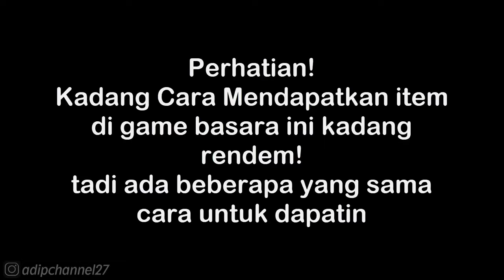Cara Mendapatkan item: 136.item Pribadi Milik Mori Motonare - Sengoku Basara 2 Heroes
List #2 Saweria :
11. Alfisahr Riski - 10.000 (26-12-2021)
12. Sultan (Tidak mau di sebut) - 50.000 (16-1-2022)
13. Tukang TubTube - 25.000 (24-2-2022)
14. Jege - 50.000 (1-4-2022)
15. Fajar Trenggalek - 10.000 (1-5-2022)
16. M iqbal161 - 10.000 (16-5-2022)
17. Teman2 yang ingin jadi youtuber - 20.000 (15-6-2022)
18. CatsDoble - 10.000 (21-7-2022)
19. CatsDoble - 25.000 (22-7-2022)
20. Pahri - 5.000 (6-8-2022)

Follow Aku di :
Instragram : @adipchannel27

. . . . . . . . . . . .Terima Kasih. . . . . . . . . . . . .